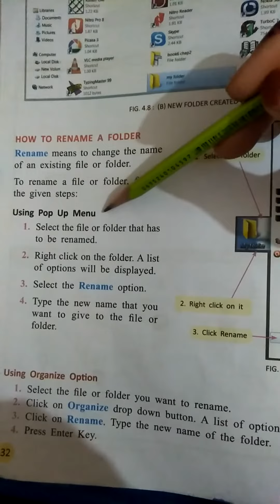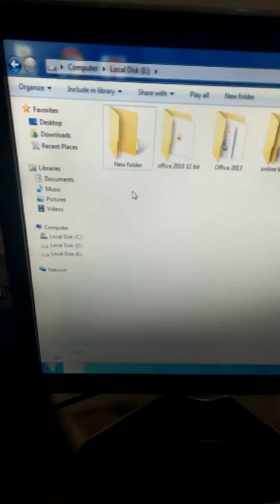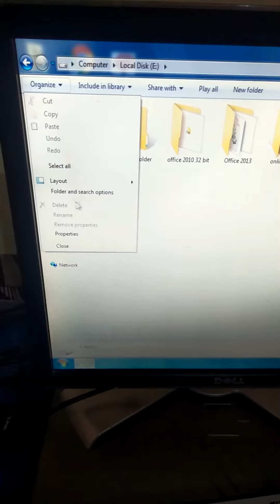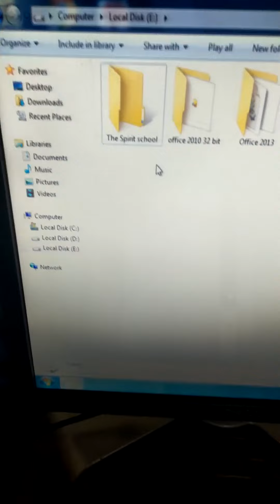7th Lecture Computer 4 Class 15 12 2020